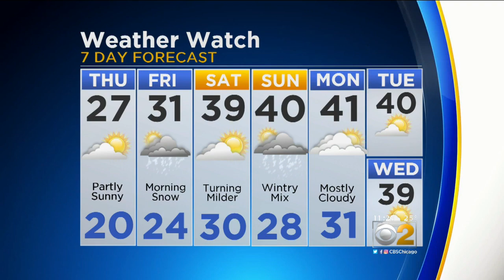CBS 2 Weather Watch (11AM, Dec. 14, 2017)